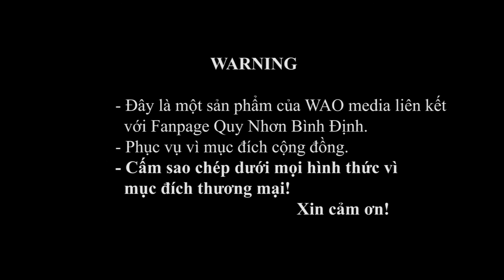[Flycam] Bình minh trên cầu Thị Nại (Nhơn Hội) - Quy Nhơn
Một sản phẩm của WAO media.
Cung cấp dịch vụ quay phim từ trên cao Flycam